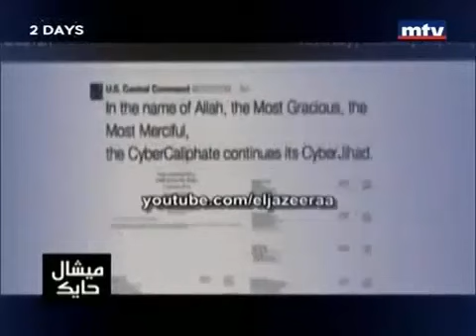هل صدقت توقعات ميشال حايك في 2015 ؟